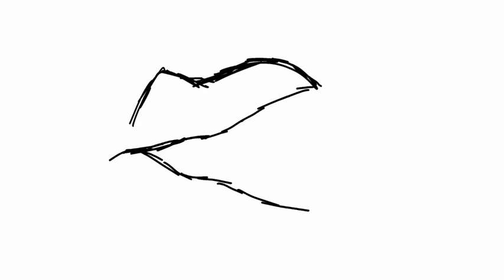Drawing the Apex Mortem Rex - Jurassic World Alive